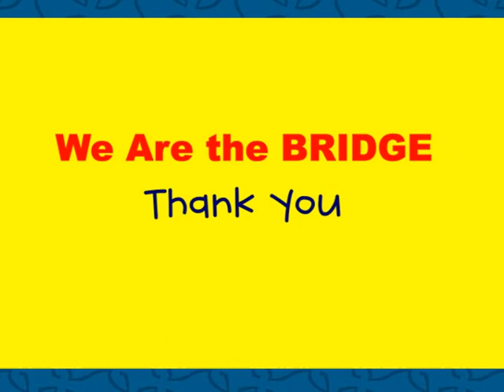we are the bridge.mp4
Every year chidrwen from different countries participate in Asia Pacific Children COnvention organised by Fakuoka PG. Here is a small presentation of 2009 children represented India